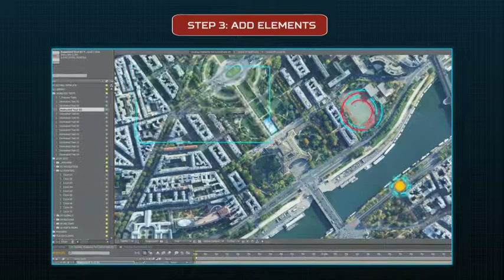Ultimate Earth Zoom Toolkit - Best after effect template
Feature:

• Color control
• No plugins required
• Fast render
• 100% After Effects
• After Effects CC 2014 and above